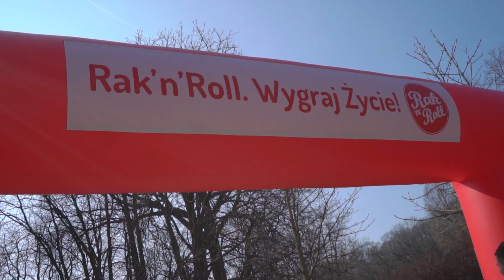Biegowa Korona Warszawy by Rak'n'Roll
Zdobycie wszystkich 6 szczytów stolicy wchodzących w skład Korony Gór Warszawy to cel pierwszego miejsko-dobrodziejskiego nizinnego biegu górskiego. A wszystko w szczytnej sprawie, gdyż fundusze zebrane w ramach towarzyszącej projektowi akcji BiegamDobrze zostaną przekazane na rzecz podopiecznych Fundacji Rak’n’Roll.